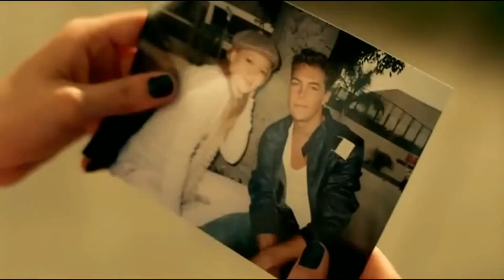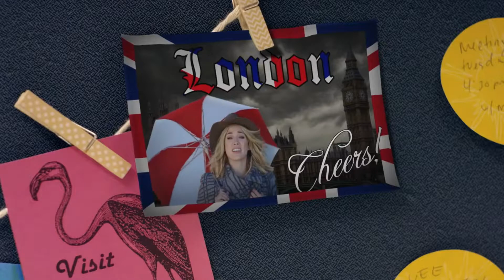Hilary Duff - Outside Of You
Music video (Fan Made) by Hilary Duff performing Outside Of You.

♫♫♫  LYRICS  ♫♫♫

I can't get your attention
And I'm so sick of it
I've got something to say to you
So shut up and listen
I don't want you to look past me
I want you to know who I am
I hate it when you ignore me
You just don't understand
See the funny thing is
You're just as useless as me
I can make you better
If you would just let me in
I'm outside of you
And I can't get through
No more looking for beauty that's dying inside me
And I'm so confused
You keep missing the small things
The safety that love brings
Can't you see?
You're only plan to survive
It needs love and light to grow
I could be something beautiful
I guess you'll never know
You're just as lonely as me
We could be so much better
Can't you see?
And as you walk by me
I'm silently screaming to set me free
I look in the mirror
And I see your future
You look good with me
Oh!
Can't you see?
That I'm outside of you